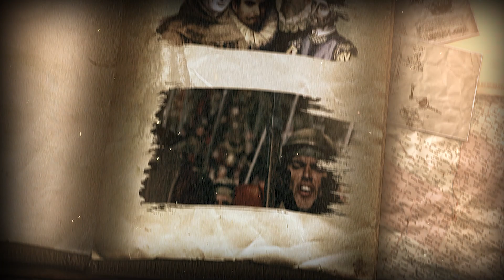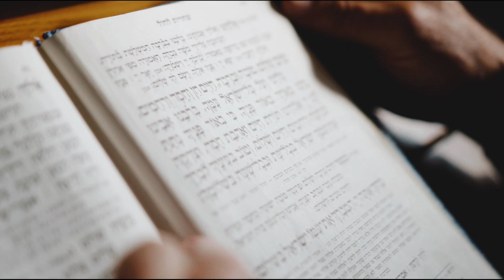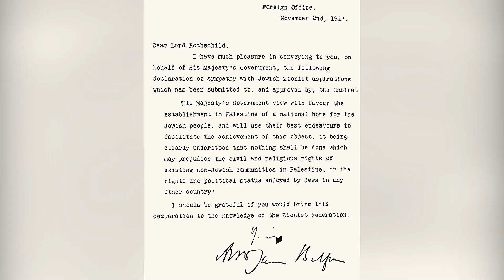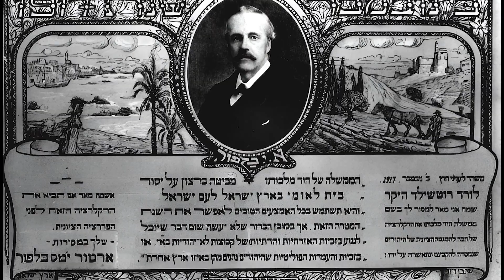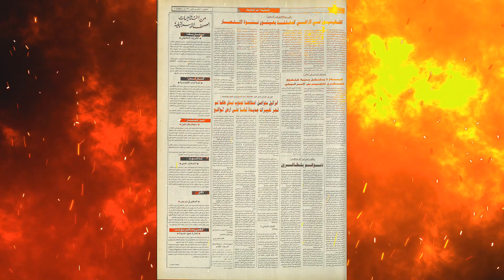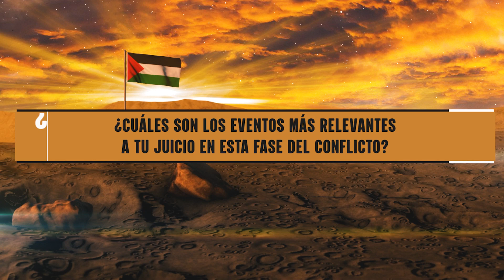CONFLICTO PALESTINO-ISRAELÍ | desde la PRIMERA GUERRA MUNDIAL hasta la GUERRA DE SUEZ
🟥El conflicto palestino-israelí es el conflicto social y armado en curso entre israelíes y palestinos por el control de la tierra de Palestina, que se remonta desde principios del siglo XX. Dentro de las sociedades israelí y palestina, el conflicto genera una gran variedad de puntos de vista y opiniones.
Esto pone de relieve las profundas divisiones que existen no solo entre israelíes y palestinos, sino también dentro de cada sociedad. Un sello distintivo del conflicto ha sido el nivel de violencia que lo ha protagonizado durante casi toda su duración. Ha habido enfrentamientos entre ejércitos regulares, grupos paramilitares, células terroristas y ciudadanos independientes. Estos enfrentamientos no se han limitado estrictamente al campo militar y han causado un gran número de víctimas mortales en la población civil de ambas partes. ¿Cuáles son las causas principales de este conflicto? ¿Qué personalidades históricas de este conflicto han sido las más relevantes?🟥